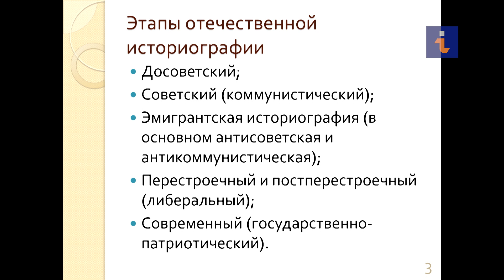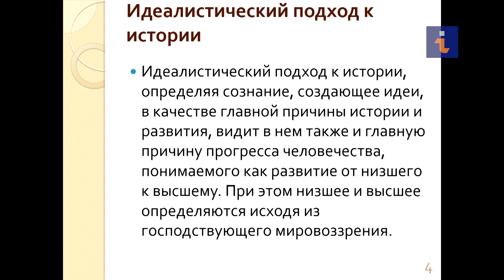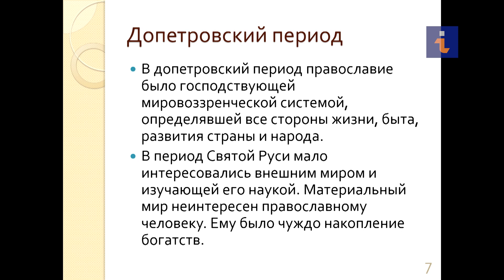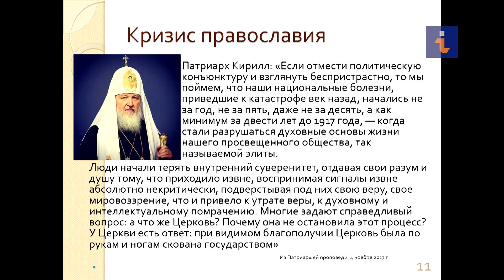Позитивная история России. Идеалистический подход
Позитивный подход к истории - это не столько положительный, прилизанный миф, сколько великое, глобальное, зачастую трагическое, но правдивое - о судьбе, предназначении и идее, которую реализует Россия и её народ в мировой истории.
Исторический опыт подсказывает, что не всегда "создание", в том числе переписывание истории ставит своей целью создание позитивной картинки. Впрочем, не является ли обратной стороной такого подхода - идеализм, в философском смысле?

Лектор: Герасимов Григорий Иванович
Доктор исторических наук, научный консультант Тульского Государственного музея оружия